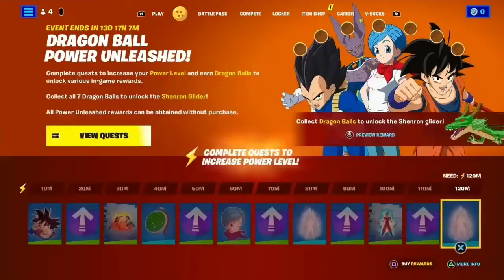Fortnite X Dragon Ball is real...